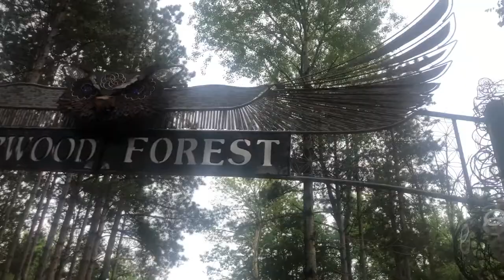ELECTRIC FOREST DAY 2 VLOG!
Day 2 was probably my most favorite day! Enjoy this montage of my second day at electric forest!

Use “_ITSLAURENNSL10” at Freedom Ravewear!

Use “ILOVEMERMAIDS15” to save on eco friendly biodegradable glitter!